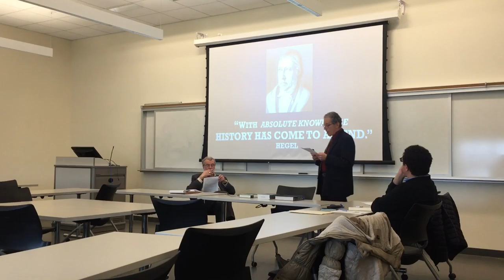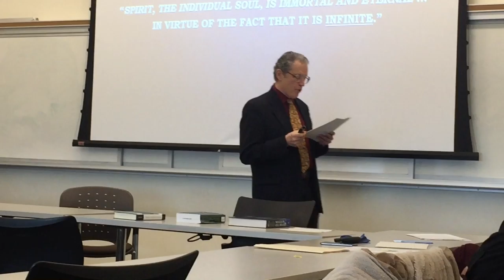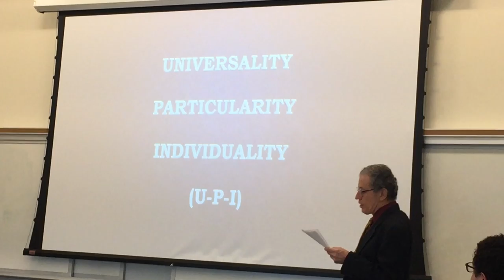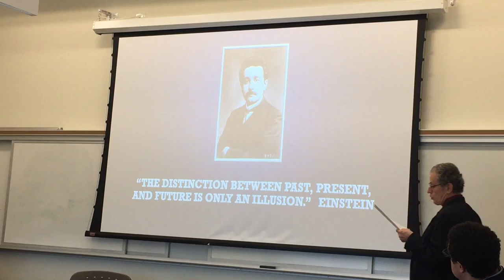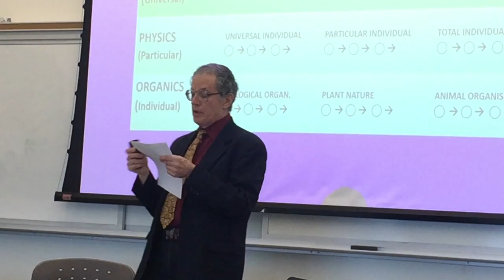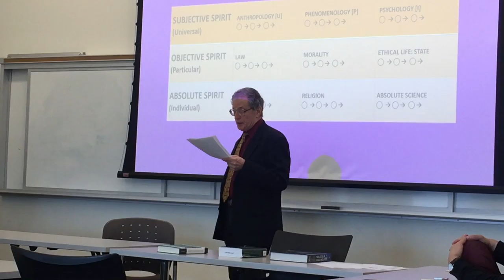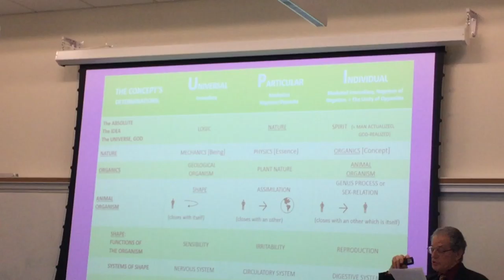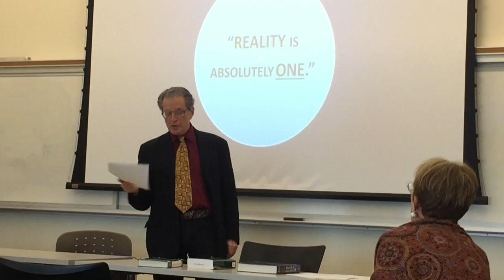"R.D. WINFIELD, HEGEL’S LOGIC, and THE COMING REVOLUTION IN SCIENCE"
R. D. Winfield and Hegel’s LOGIC (“God before creation”):
The Coming Revolution in Science and Knowledge
---Ken Foldes, Fulbright Scholar

Lecture/Talk at St. John's University LIPS Conference. The background: HISTORY IS NOW OVER. The History of Philosophy on planet Earth is nothing but the Universe becoming conscious of itself — in the form of Absolute Universal Science. Hence the Greeks were right, the Universe is rational, intelligible: It can be understood! Most importantly, There is only ONE philosophy or science, which is in fact God’s science or knowledge of himself/herself (which the University is destined to become). It was PLATO and ARISTOTLE who set the agenda by insisting that ‘Humanity has to exit the Cave of multiplicity and separation and enter the Reality of UNITY or God’s self-thinking Thought’ – achieved in the Modern Period, first, with Descartes’ shift from Objects outside us to our Subject and Consciousness, and finally, with KANT, FICHTE, SCHELLING, and HEGEL’S transformation of Philosophy into ABSOLUTE SCIENCE (Wissenschaft), the UNITY of all the sciences.
What also has happened is an incredible event in Hegel studies.  For 200 years our best minds have struggled to understand Hegel’s Logic, the master key to Science, with varying success. There is a growing consensus that Richard Winfield has finally “cracked the code” in his recent book, Hegel’s Science of Logic: A Critical Rethinking in 30 Lectures. With the floodgates of “Absolute Science” now opened, I am here today to proclaim and predict that within 5-15 years Absolute Science will be taught in all schools and universities of the world, and as a result, God’s kingdom on earth, the total healing of the world, will finally become a reality. So, tremendous kudos to Richard Winfield!
To Sum up: History is over. The Healing of the World has begun. Absolute Science is coming into history and the world and all its educational institutions. —All of this thanks to R.D. Winfield … and others.
St. John's University LIPS Conference, Queens, New York City. Thank you Glenn Statile! 4/1/2017